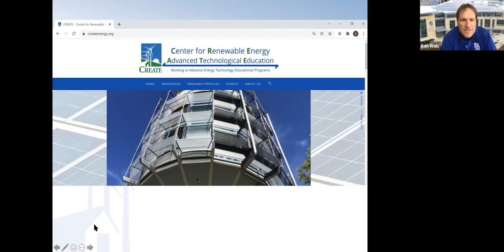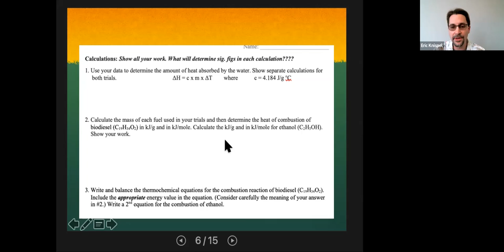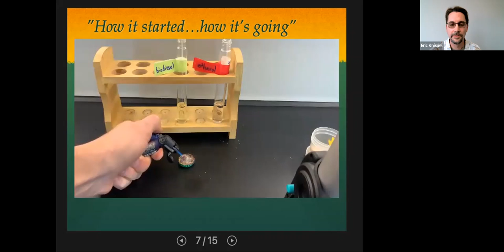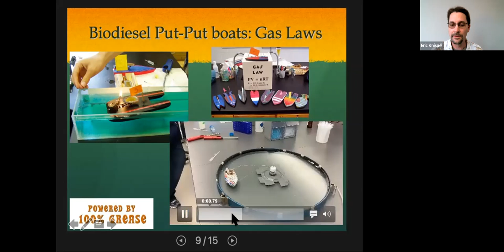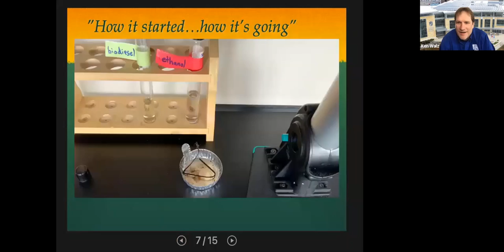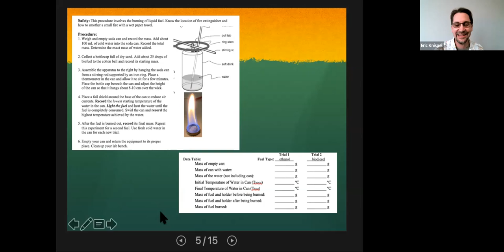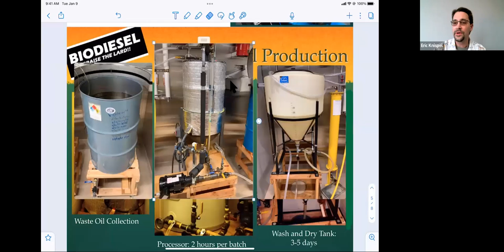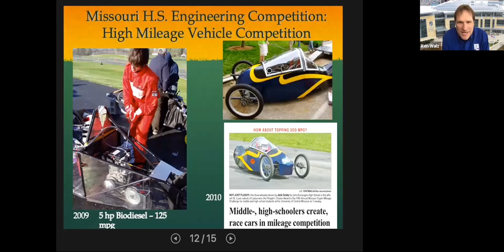Heat of Biofuel Combustion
Presenter: Eric Knispel, John Burroughs School
March 4, 2022
CreateEnergy.org

CREATE and high school chemistry teacher, Eric Knispel, put a new spin on an old calorimetry lab idea. Once students make their biofuel, what's next? Eric demonstrates how to measure the energy content of biofuels with simple, low-cost materials. This lab activity is appropriate for high school and beyond!